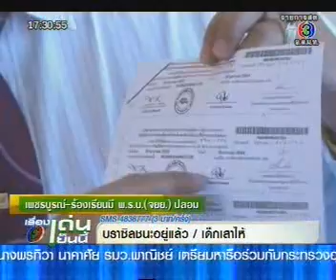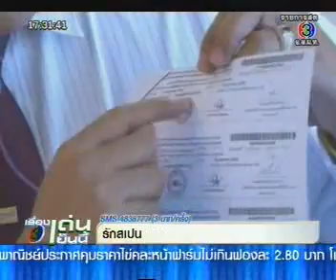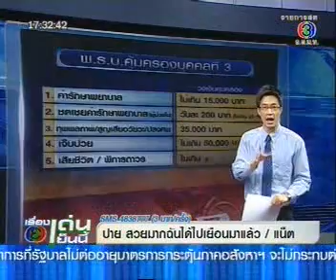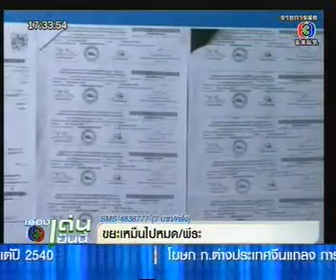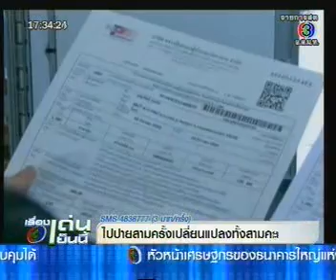เตือนประชาชนระวังพ.ร.บ.ปลอม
บริษัท กลางคุ้มครองผู้ประสบภัยจากรถ จำกัด เตือนมีกลุ่มมิจฉาชีพจัดทำกรมธรรม์ประกันภัยภาคบังคับปลอมขึ้นมาเพื่อหลอกขายให้ประชาชน